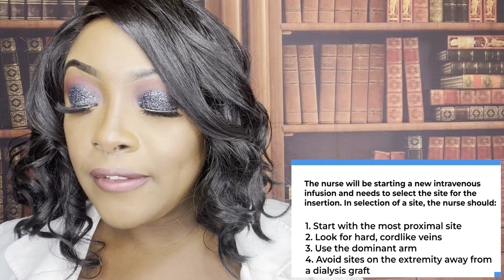Fundamentals: Fluid and Electrolytes and Acid Base Imbalance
Learn about the important Fluid and Electrolytes and Acid Base Imbalance concepts to know. This is part I of a II part series. Learn how to pick out the correct answer and eliminate wrong answer choices.This is a great video to add to your nursing studies.